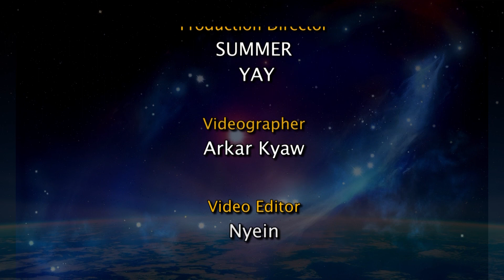သိဟ်ရာသီဖွားအတွက် (၁၁.၈.၂၀၂၂ မှ ၁၇.၈.၂၀၂၂) အထိ ဟောစာတမ်း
ဇူလိုင် ၂၃ မှ ဩဂုတ် ၂၃ အတွင်း မွေးဖွားသူတွေဟာ သိဟ်ရာသီဖွား ဖြစ်ပါတယ်။
- ဆရာ ကောင်းစံလင်း

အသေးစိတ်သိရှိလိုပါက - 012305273